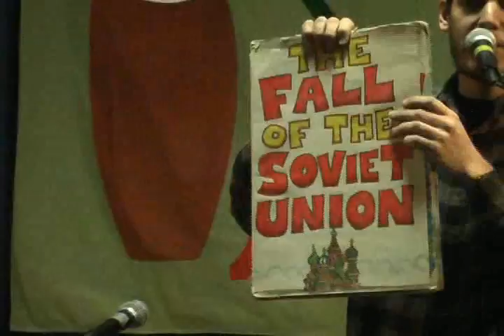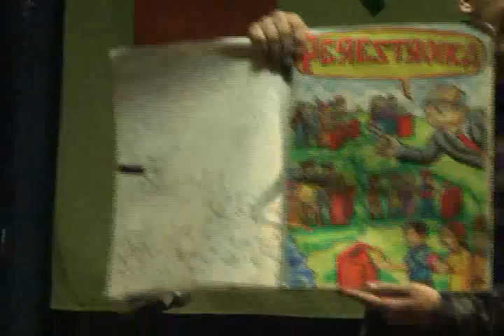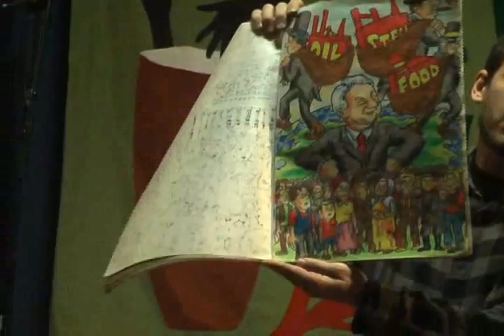Jeffrey Lewis The Fall of the Soviet Union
An illustrated , rhymed musical history lesson from New York City singer/songwriter Jeffrey Lewis at the Peoples' Voice Café, Lewis Family Night, January 7, 2012.